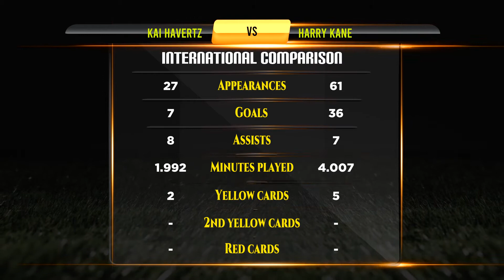Kai Havertz VS Harry Kane Football Stats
Kai Havertz VS Harry Kane Career Updated Stats

Kai Havertz And Harry Kane They are Best Footballer in Football History. This Video Show Kai Havertz Vs Harry Kane All Career Matches, Goals, Assists, Player goals, Net Worth, Biography, Lifestyle, History, Awards, Trophy, World cup, Career, Domestic Stats, National Matches Stats and International Matches.

Who is Best? Kai Havertz VS Harry Kane Career Compared.